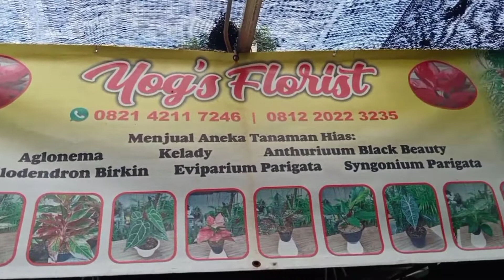(Eps.121) Promo Spektakuler Di Yog's Florist, Harga Mulai 10 Rb Aglaonema Lokalan dan Rawatan Lama.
Tempat : Yog's Florist
Lokasi : Jl.Budi Raya, Kemanggisan, Jakarta Barat, Indonesia
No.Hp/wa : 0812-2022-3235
Follow Juga Instagram @davinaflower87